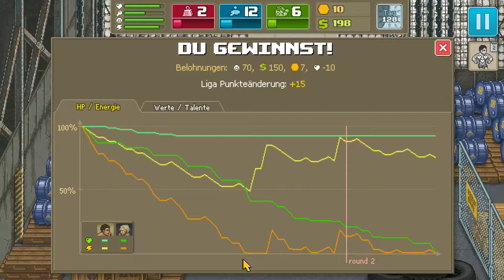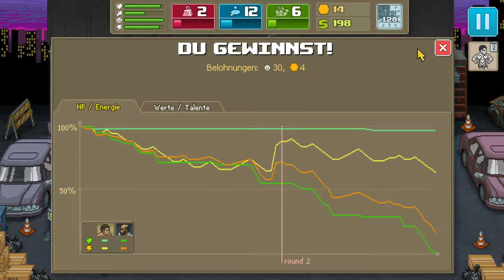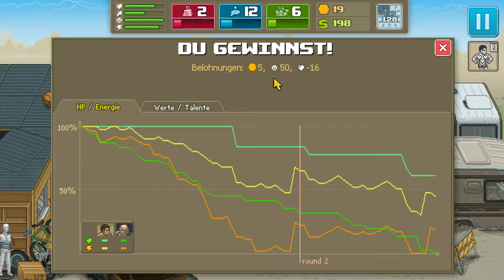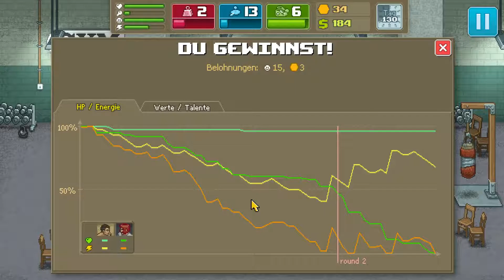Let's Play Punch Club #016 So sehen wir uns wieder, Bobo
♥PUNCH CLUB♥
Micro Management Boxing Sim von Lazy Bear Games (2016).